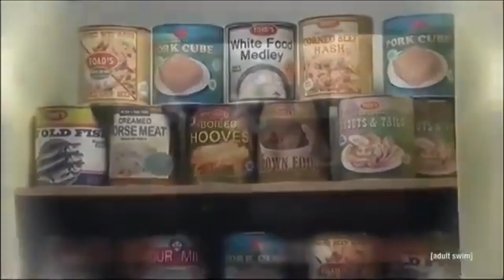Sprick and Span!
YES. this is annoying